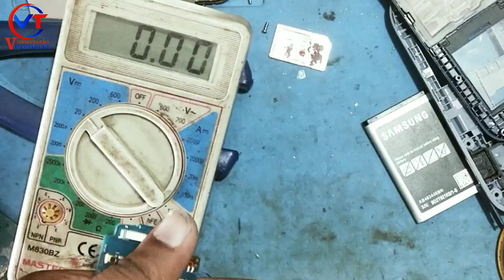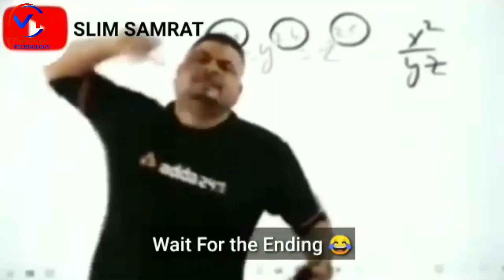Samsung GT-E 1215 charging IC jumper | Samsung E 1215 charging error problem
samsung gt e1215 charging par
on ho raha hai
samsung gt e1215 fake charging
solution
samsung gt e1215 auto charging
solution
Samsung Guru 1215 Charging Problam Solution
Samsung e1215 charging paused for battery
durability
Samsung E1215 Charger
Samsung e1200y charging ic jumper ways
Samsung E1215 flash file
Samsung e1200y charging solution Without ic
samsung 1200 charging not show
samsung 1200 charging paused for battery
durability
durability solution
samsung e1200y charging paused for battery
durability
samsung e1200 charging not show
samsung e1200 charging not stor
samsung e1200 charging me on hota hai
samsung e1200 charging ic jumper solution
samsung e1200 charging short solution
Samsung charging ic jumper ||  samsung e1200y charging ic jumper || Samsung GT E 1200 y charging way
Samsung E1200y charging solution | charging print damage problem
samsung e1200y charging ic jumper solution
samsung e1200y charging Problem solution 100%samsung e1200y charging Problem solution 100%
Samsung E1200y, B110e, B310e, B313e Without Charging Ic Jumper Tricks
Samsung e1200y over temperature solution || charging not store solution || charging ic bypass jumper
samsung gt e1200y charging
solution
paused voltage too high
samsung gt e1200y charger
unplugged phone off
samsung gt e1200y charging not
jumper
paused for battery durability
solution
show
samsung gt e1200y charging ic
jumper
short solution
samsung gt e1200y charger light
off
solution
jumper
solution
show
jumper
short solution
samsung gt e1200y charging on
jumper solution
jumper
jumper solution
solution
samsung gt e1200y fake charging
solution
samsung gt e1200y auto charging
solution
short solution
samsung 1200y charging paused
voltage too high solution
samsung 1200y charging not
show
for battery durability
samsung 1200y charging ic
jumper
samsung 1200y charging ok but
not power on
samsung 1200y charging jumper
samsung 1200y charging me on
samsung 1200y charging show
but not power on
samsung 1200y charging short
solution
jumper
heating problem
bypass
samsung e1200y charging
solution
samsung 1200y fake charging
solution
samsung 1200y auto charging
solution
samsung 1200y charging solution
solution
samsunge1200y charging ic
change